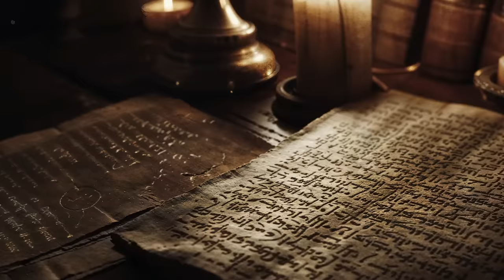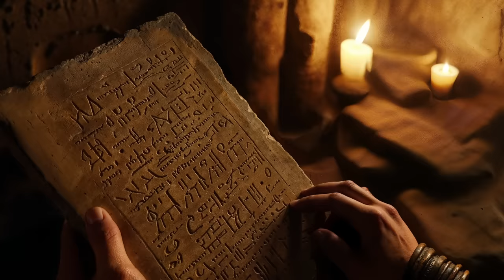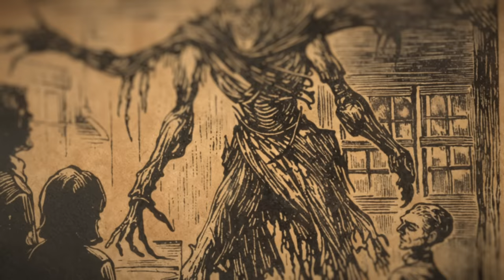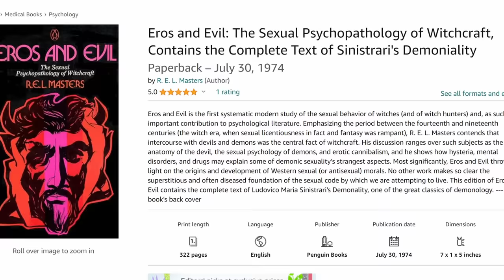Most Terrifying Demonologist Interview You'll Ever Hear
My guest tonight is the amazing Nathaniel Gillis - A demonologist who unveils some very interesting information about the phenomena behind what we know as the supernatural. You won't want to miss this one.